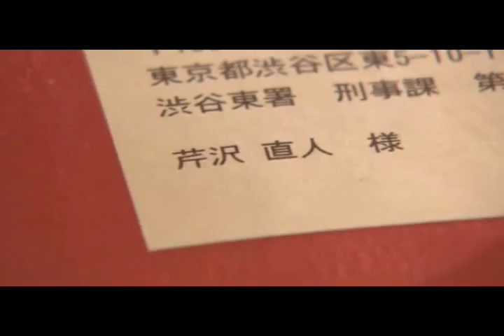Beyond Redemption (Takizawa Hideaki, Ikuta Toma, Nishikido Ryo, Kimura Takuya)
FAN-MADE VIDEO, NOT FOR PROFIT. Please read the cast and plot to understand this PV accordingly.

Cast:
Takizawa Hideaki .Ryuzaki
Ikuta Toma .Naoto
Nishikido Ryo .Aoi

Special Guest:
Kimura Takuya. Naoki (Naoto's brother)

Written and Produced by: Edna Aki

Plot:

One day, Naoto (Ikuta Toma) received an anonymous letter containing a tarot card with the word "judgment". He did not realize that it symbolized the beginning of his adversities. Naoto's mother was sent to the hospital because of a heart attack, but died unexpectedly when she was on the mend. Naoto's brother, Naoki (Kimura Takuya) was beaten to death in a garage after attending his mother's funeral.

At this point, Naoto received another anonymous letter containing a note. The note suddenly reminded Naoto of a murder which happened on a Christmas Eve years ago. On that night, Naoto witnessed a terrifying scene upon his arrival to a local congressman's house: the families of the congressman were lying dead on the floor, covered in blood, but the congressman's adopted son, Ryuzaki (Takizawa Hideaki) was standing with a bloody knife next to his feet. Even though Naoto did not believe that Ryuzaki was the murderer, he could not deny what he saw. Consequently, according to Naoto's testimony to the court, Ryuzaki was sentenced to prison.

In fact, Ryuzaki was not the murder of his adopted family. Believing that Naoto intentionally gave false testimony, Ryuzaki planned to revenge an injustice. Ryuzaki's old friend, Aoi (Nishikido Ryo) kept an eye on Ryuzaki after he had been out of prison and tried to persuade him not to take revenge on Naoto and the family. However, Ryuzaki did not listen. After killing Naoto's mother, brother and father, Ryuzaki confronted with Naoto and shot him dead. Upon the completion of the revenge, Ryuzaki decided to drown himself in a lake, but he was held back by Aoi. Aoi finally revealed a shocking secret: it was him who killed the family of the congressman on Christmas Eve years ago.

Please do not download this video and re-upload it to any other websites. Thanks!

Full Cast (in order of appreance in this video):
滝沢秀明, 生田斗真, 朝加真由美, 錦戸亮, 木村拓哉, 石坂浩二